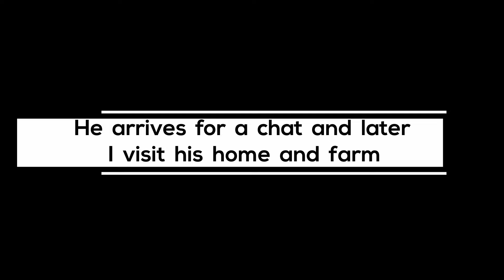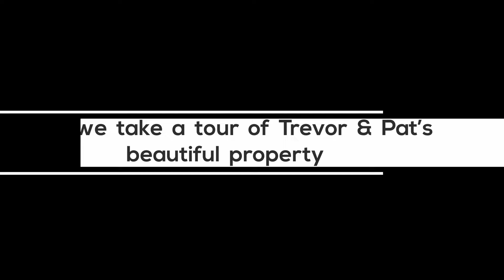Former Trucker & RAF, Trevor is teaching in a Chiang Rai school, Thailand and Big Royal Enfield fan.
S01E11. He spent most of his working life in the Royal Air Force before retraining as an HGV driver (Trucker). He relocated to Thailand with his Thai wife Pat, and they bought a large piece of land near Chiang Rai's famous White Temple. Their property features a lake stocked with snakehead fish and with beautiful paddy field and mountain views. Trevor is now teaching in a bi-lingual primary school in Chiang Rai. He is a keen HHH hasher, and a Royal Enfield fan.
He rides a Royal Enfield Super Meteor 650 and has his own YouTube channel - Teacher T Thailand.

This episode comprises a conversation with Trevor as well as a look at his motorcycles and a walk around his property.